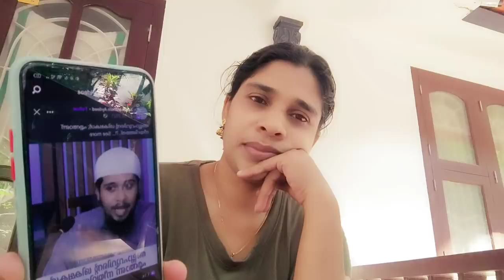പടച്ചോനെ അറിയുംതോറും മഹാത്ഭുതം തന്നെ..